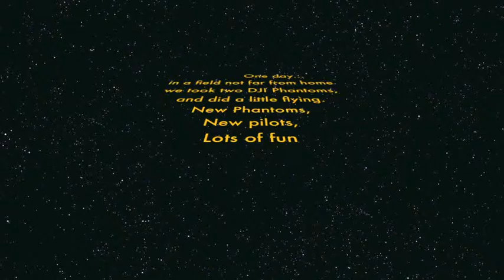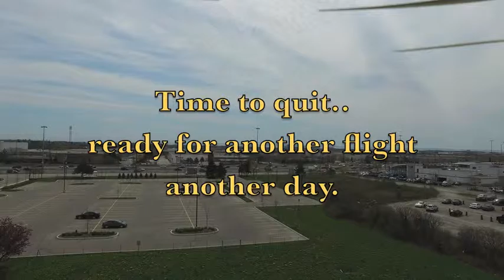Duelling Phantoms with Uncle Paul